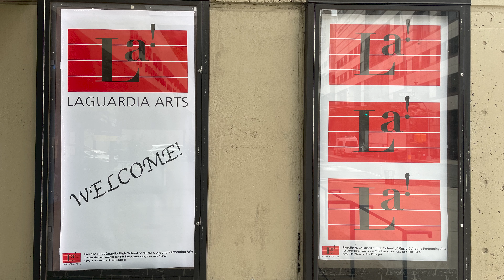Tech Theater Graduation: Fiorello H. LaGuardia High School of Music & Art and Performing Arts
•Love Is All Around by R.E.M.
•Canon in D Major by Johann Pachelbel
•Lust for Life (The Prodigy Remix) by Iggy Pop
•Super bass by Nicki Minaj
•I Love It (feat Charli XCX) by Icona Pop
•Star (Remix) by Erasure
•Under Pressure by Queen & David Bowie
•On Melancholy Hill by Gorillaz
•Sunflower by Post Malone and Swae Lee
•Juice by Lizzo
•AEIOU Sometimes Y by EBN OZN
•Bad Guy by Billie Eilish
•Poker Face by Lady Gaga
•Señorita by Shawn Mendes and Camila Cabello
•Stand By Me by Ben E King